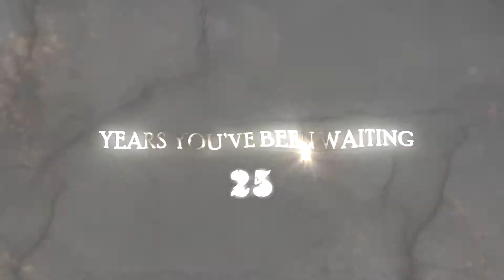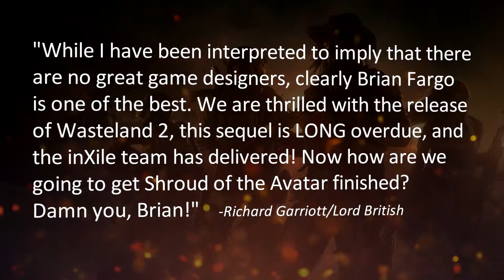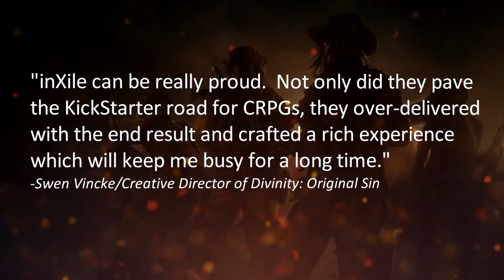Wasteland 2 Launch Trailer HD